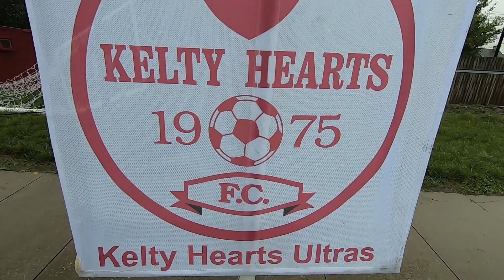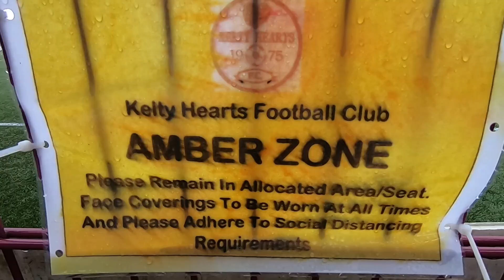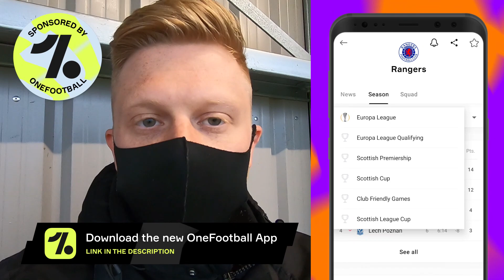7 GOALS, 2 PENALTIES! Top quality football from Kelty Hearts!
Another matchday vlog here in Scotland! A huge thank you to Kelty Hearts football club for allowing me access to their Lowland League match vs. Gretna 2008.

Kelty Hearts are a great team and this game was full of goals and drama! I expect them to win the Lowland League this season and gain promotion to the SPFL next season.